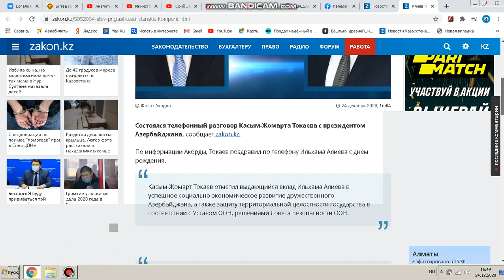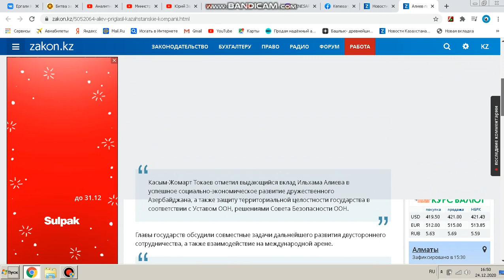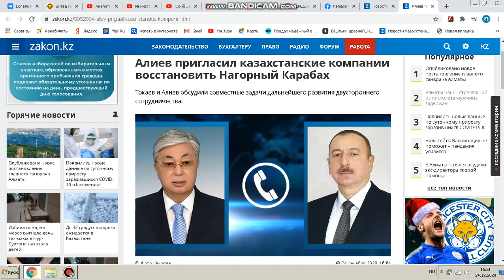Токаев и Алиев обсудили совместные задачи дальнейшего развития двустороннего сотрудничества.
Алиев пригласил казахстанские компании восстановить Нагорный Карабах...Токаев и Алиев обсудили совместные задачи дальнейшего развития двустороннего сотрудничества.

 1. КИВИ КОШЕЛЁК 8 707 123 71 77
2. HALYK BANK 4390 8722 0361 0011
YERGALI KOPEEYEW
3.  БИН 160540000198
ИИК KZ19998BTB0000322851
СФ АО «Цеснабанк»
БИК; TSESKZKA